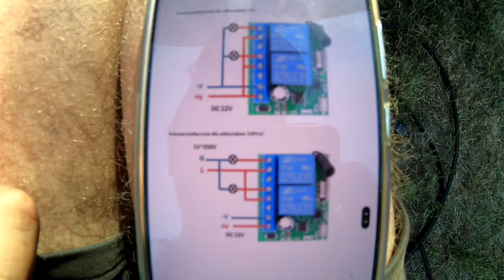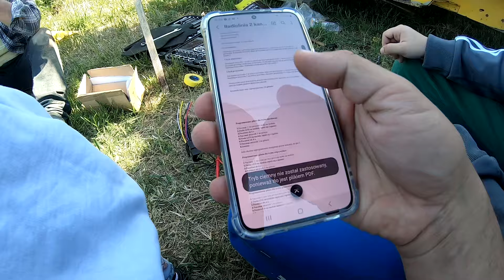Mam małych pomocników do pracy ☺☺☺